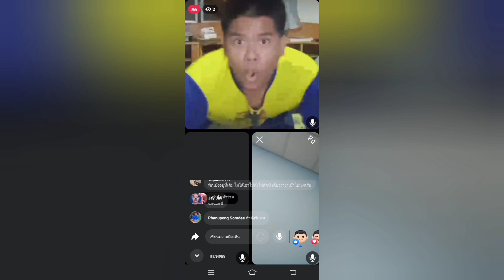เมื่อ BIG PUNN GAMER เฉิดฉาย😅 - มือใหม่หัดทำมีม EP:8